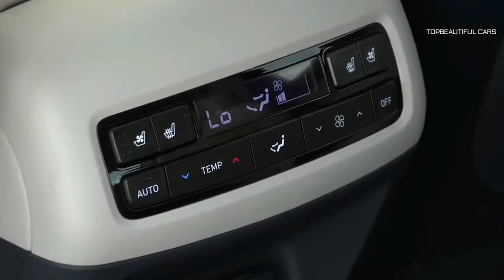2020 Hyundai Palisade Specs and feature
2020 Hyundai Palisade-Hyundai does make a smaller displacement turbocharged V-6 it calls 3.3T GDi - that engine makes 365 horsepower also at 6,000 rpm, like the larger, non-turbo V6, but it has more torque. It comes in at 376 pound-feet and it peaks sooner, from just 1,300 rpm, giving whatever vehicle it powers a strong, muscular feel when you prod the gas. The automatic gearbox won’t feel the need to drop a cog to give you the kind of acceleration you expect as often.
2020 Hyundai Palisade
There’s even a 5.0-liter V8 that Hyundai has at its disposal, but even if the Palisade is a pretty big vehicle, it’s still essentially front-wheel drive-biased, so 420 horsepower and 383 pound-feet / 520 Nm could be too much for it outside of a dedicated performance version.
2020 Hyundai Palisade
Based on competitors pricing schemes, in order for the Palisade to be competitive in the segment, it would have to start in the low-to-mid-$30,000 range, with the top of the range model fetching close to (or just above) $50,000.